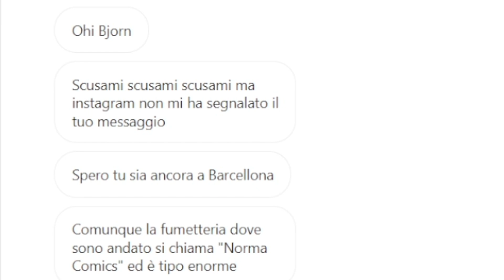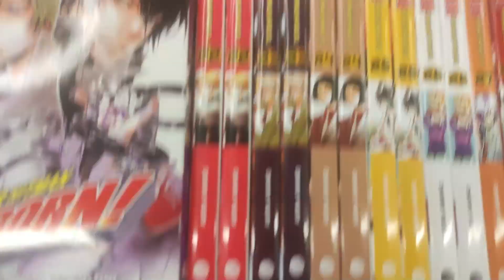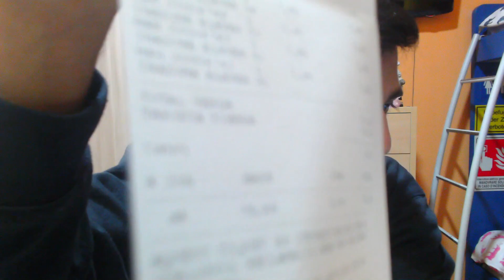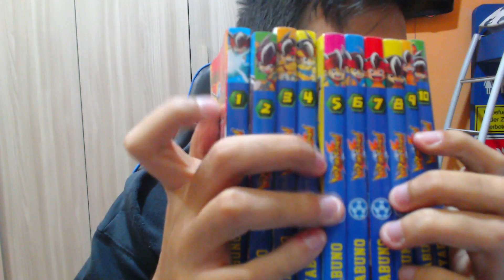Ho comprato il MANGA della PRIMA SERIE di INAZUMA ELEVEN in SPAGNA!